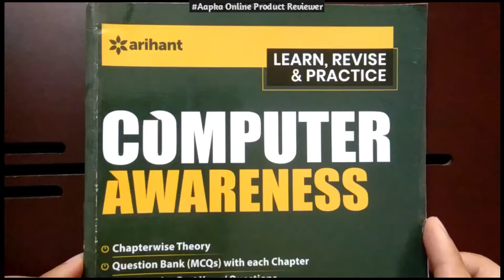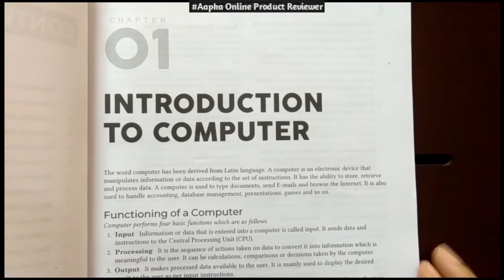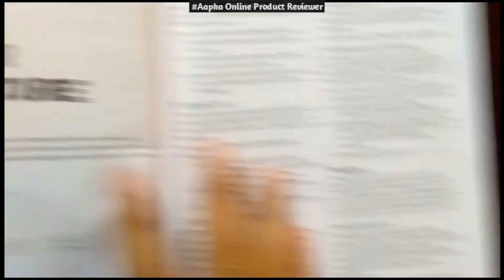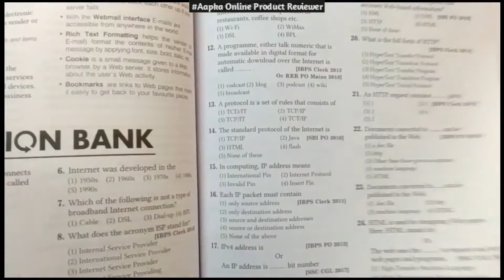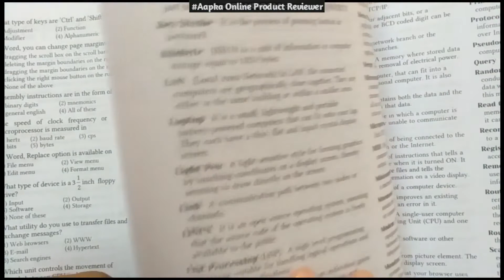Computer Awareness Book for Competitive Exams | Arihant Computer Awareness Book Review | Best Book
Computer Awareness Book for Competitive Exams | Arihant Computer Awareness Book Review | Best Book 2021 | Book for computer awareness

○ Math, Quant and Reasoning
👉 Quantitative Aptitude

👉 Logical Reasoning

👉 Verbal & Non-Verbal Reasoning

○ Banking
👉 Banking Awareness

👉 Banking And Static Awareness

○ Computer
👉 Computer Awareness

👉 Computer Aptitude

○ GK
👉 Manorama Yearbook 2021

👉 General Knowledge Capsule 2021 with Current Affairs

👉 Current Affairs Yearly 2021

👉 General Knowledge

👉 Rapid General Knowledge 2021

○ English
👉 General English

👉 Essential English

👉 General English

○ Others
👉 SADDA PUNJAB

👉 APNA PUNJAB

👉 SADDA PUNJAB Punjabi

○ Books for Competitive Exams 2021 | Best Books for SBI, IBPS, PO, RBI, LIC, RRB, SSC, State Level Competitive Exams